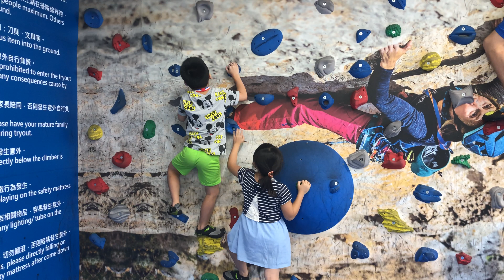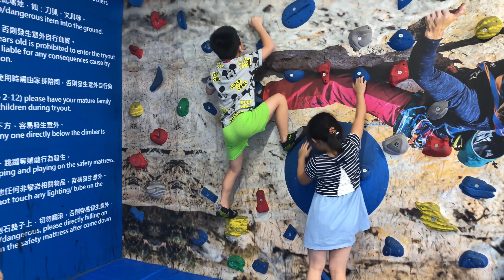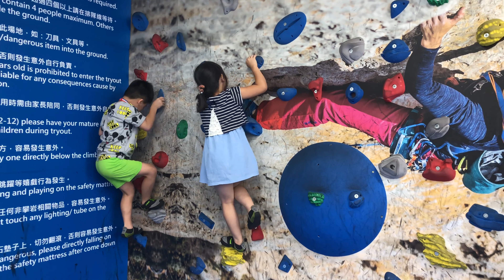2018 壞壞王攀岩初體驗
@ Decathlon